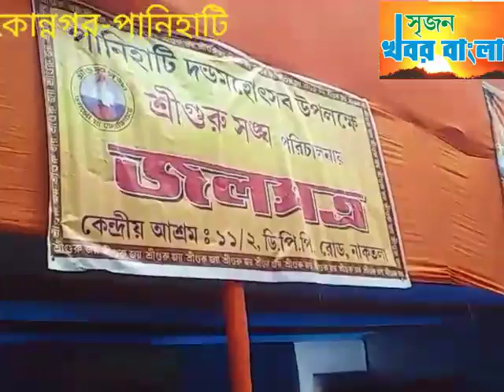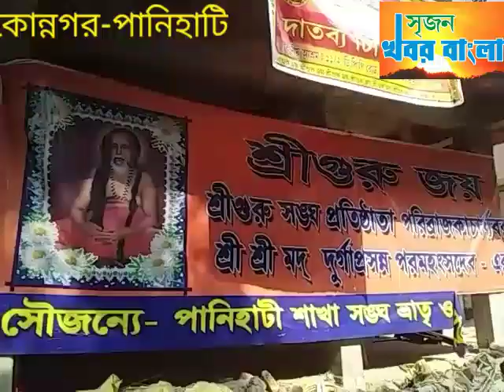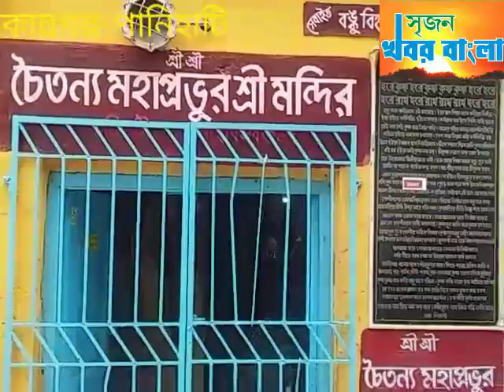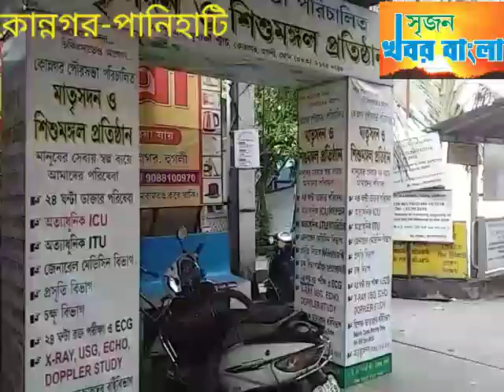শনিবার পানিহাটিতে নিত্যানন্দ মহাপ্রভূর 503তম দণ্ড মহোৎসব। শুক্রবার থেকেই ভক্তের ঢল,প্রস্তুতি তুঙ্গে।